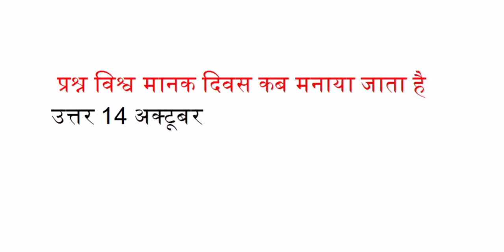विश्व मानक दिवस कब मनाया जाता है?